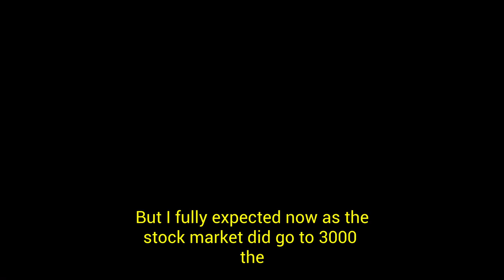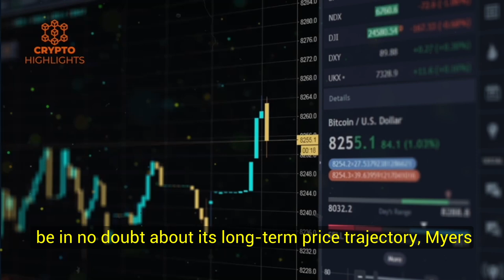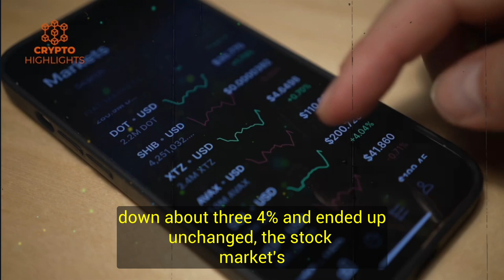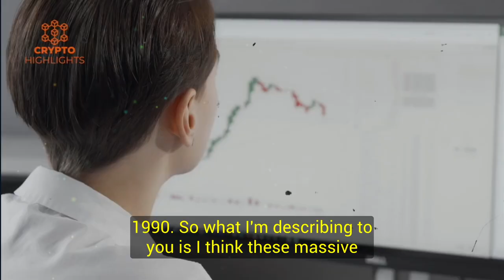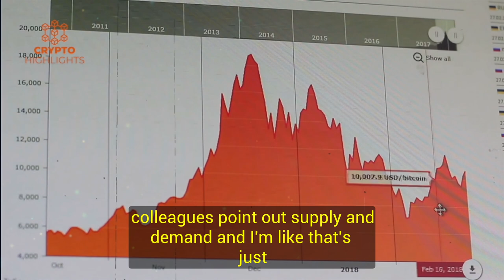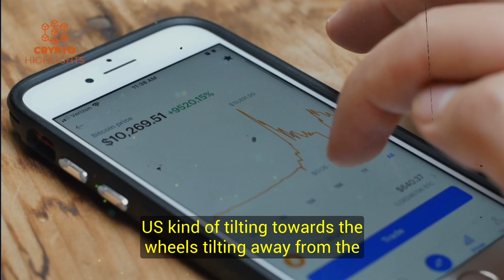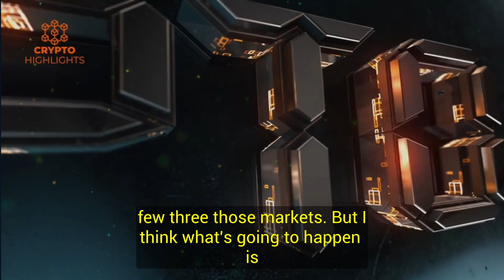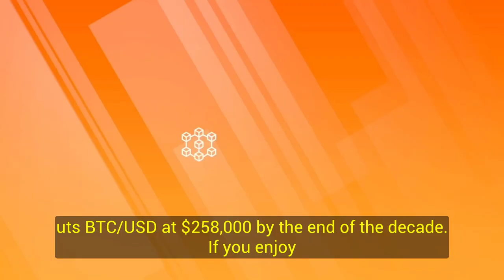Bitcoin |Why No One Is Talking About It? Mike McGlone Crypto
Bitcoin Why No One Is Talking About It Mike McGlone Crypto Bitcoin News Bitcoin Crash Crypto News

 Hello everyone, today our guest is popular Bloomberg trader, and expert Mike McGlone, who in this video talks about the current macro outlook, Fed's rate hikes forecast, recession scenarios and shares his expert opinion about Bitcoin and Crypto price predictions.